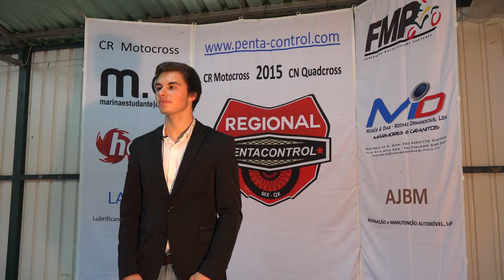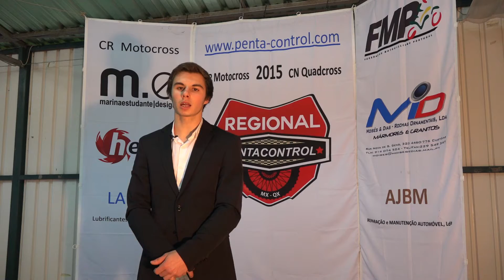Entrega de Premios CR Pentacontrol 2015 - Mx Elite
Canal direccionado para conteúdos sobre as modalidades.
Disponibilizamos serviços de transmissões em directo e resumos de jogos para clubes,associações e federações, para os jogadores editamos vídeos highlights com as melhoras jogadas duma fase final, de época ou de um jogo em particular.